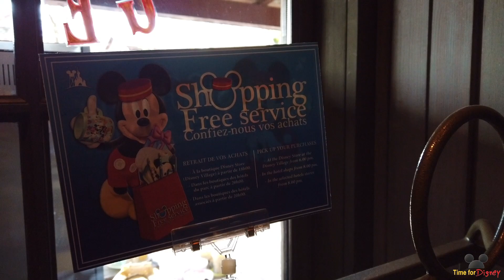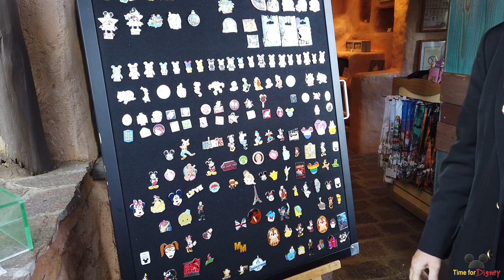Disneyland-Vlog #14: Shopping, Pin Trading, Ursula-Show, Baumhaus, Doppeldeckerbus-Fahrt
Sabrina, André und ich haben als Jahreskarten-Inhaber mal wieder Disneyland einen Besuch abgestattet, weil wir die Halloween-Saison so lieben. Sabrina ist aber auch aus einem anderen Grund häufiger da. Sie ist eine Mitbring-Fee und lässt Disney-Herzen höher schlagen, wenn man sich etwas aus den Disney-Shops wünscht. André hingegen ist ein Fan vom Pin Trading. Im Frontierland kann man die Pins mit anderen Gästen und Cast-Members tauschen. Wir hatten ein super Wetter am 2. Oktoberwochenende. Und deshalb haben wir vom Baumhaus der Familie Robinson auch einen perfekten Blick auf den Eifelturm in Paris erleben können. Eine kleine Miniparade auf der Main Street USA durfte ebenso wenig fehlen wie meine erste Fahrt im Doppeldecker-Bus. Ein besonderes Highlight war die Ursula-Show auf der Castle Stage direkt gegenüber vom Dornröschenschloss.